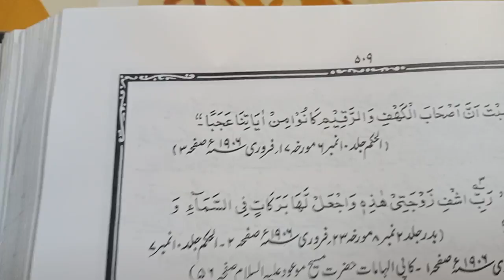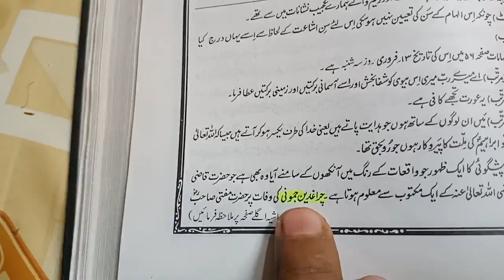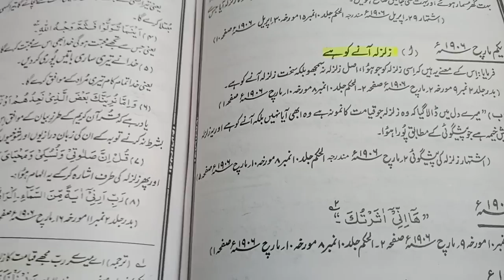عورت کی چال